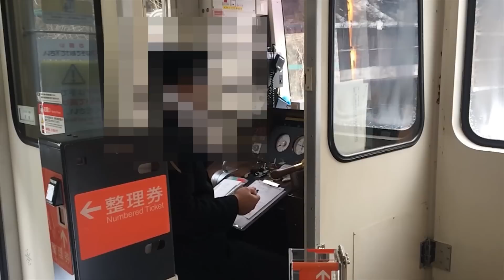大糸線 小滝駅～平岩駅間 風規制のため緊急停車！！対応に追われる運転士！